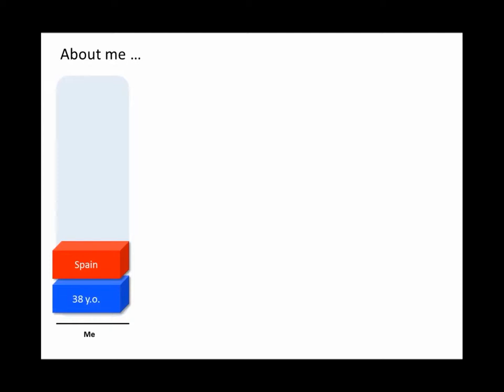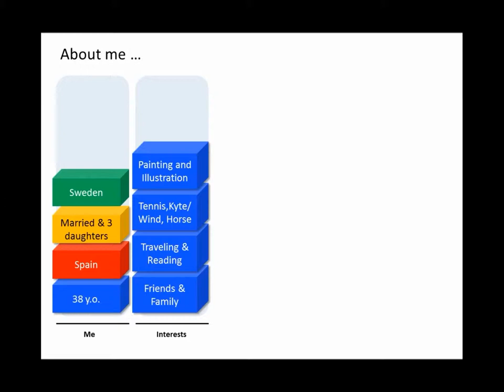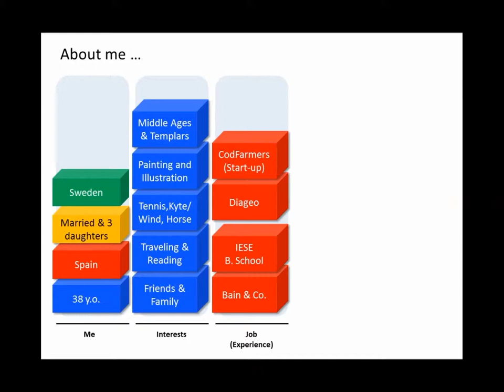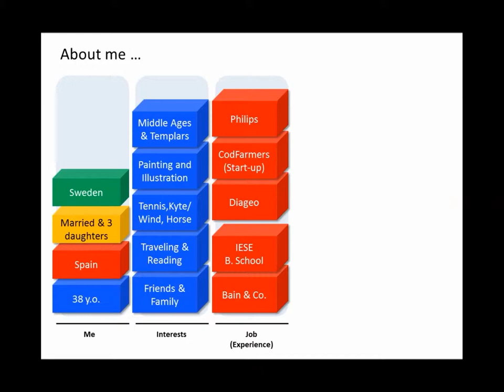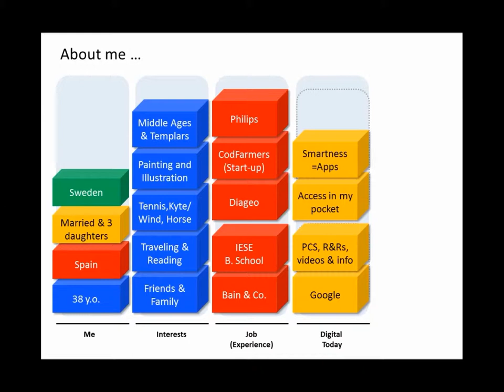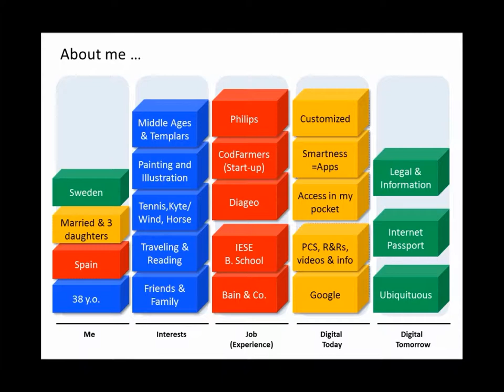Squared Intro Movie Ignacio Vazquez